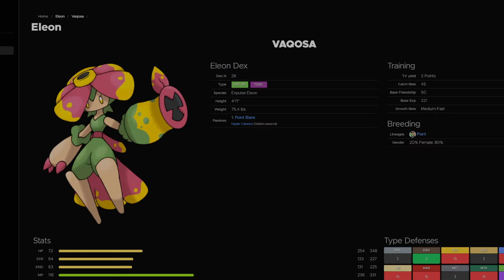The Best Pokémon Inspired Game on Roblox for 2024?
Hope you enjoyed this video :)

HELLO! Today I talked about the NEW upcoming Roblox creature-capture game called Eleon Adventures!

Timestamps:
Intro  0:00
About Eleon Adventures 0:05
Outro 1:43